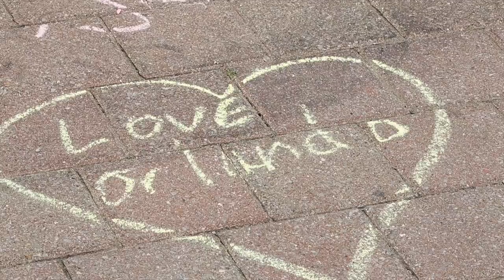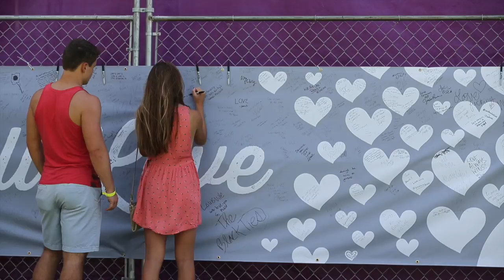Kentuckiana Pride Festival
People enjoyed the almost 90-degree weather at the Belvedere for the 16th annual celebration, where various performers took the stage, including drag queens and Louisville Gay Men's Chorus. More than 100 vendors sold food, drinks and pride gear, while a kid zone with inflatables entertained the children.